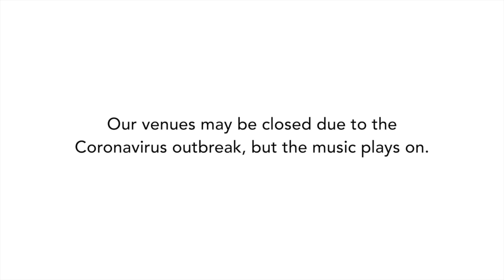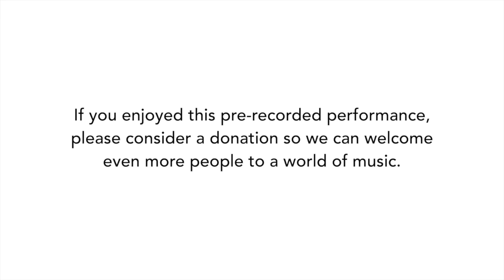THSH: Bev Bevan introduces Brandhall Community Choir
ELO’s Bev Bevan introduced an online screening of Brandhall Community Choir’s performance of Mr Blue Sky.

The choir from Oldbury performed the song during 2017's Community Spirit - an annual project offering local community choirs the opportunity to share repertoire and perform as a collective in a large-scale concert in Symphony Hall.